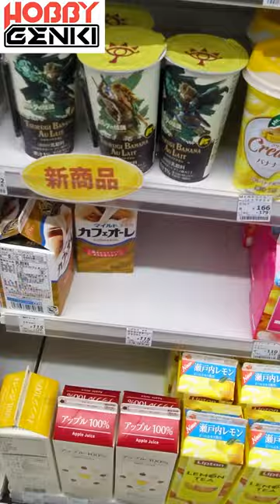Zelda Tears of the Kingdom LIMITED FOOD in Japan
We just went to have some limited snacks at Lawson in the convenience store in Japan.
Onigiri , kara age, latte and more !